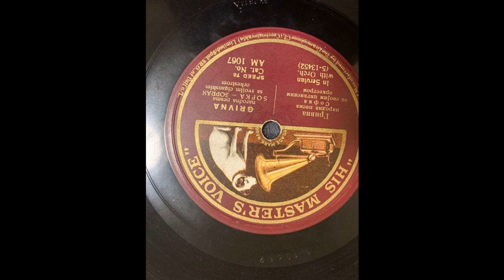Sofka Nikolić - Kupiću ti zlatnu grivnu (Aleksa Šantić, Stanislav Binički) (1927.)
Poklon poštovanog gosp. dr Ivana Mirnika iz Zagreba.
Snimljeno 30. novembra 1927., u Beogradu.
Na stihove Alekse Šantića, muziku komponovao Stanislav Binički.
O Sofki Nikolić mnogo je i govoreno i pisano. Većina toga je, nažalost, feljtonskog tipa, sa puno novinarskih pretjerivanja i senzacionalizma. Mi, međutim, upravo radi toga, ovdje nećemo reći ništa. Ovu digitalizaciju posvećujem dragom prijatelju, Spasu Sekuliću, rodom iz Velike Pisanice, koji sada živi u Troju (Troy), država Mičigen, a koji je Sofku lično poznavao.